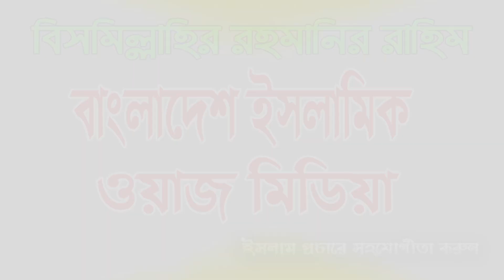🔴 মাহে রমজানের প্রস্তুতি 💥 সিনেমা মুক্তির খবর 📢 মাওলানা আলী হুসাইন মুজাহিদ সাতক্ষীরা #01316326537